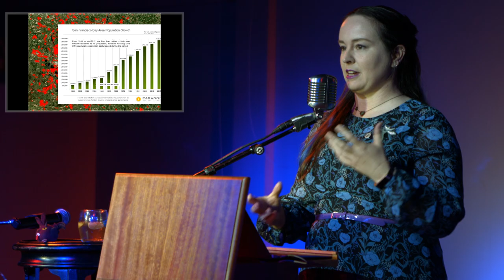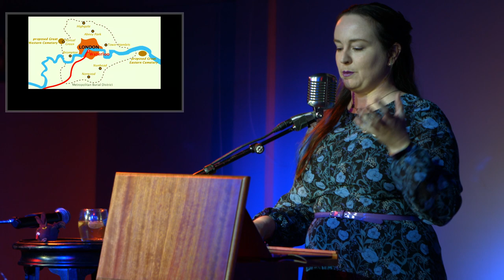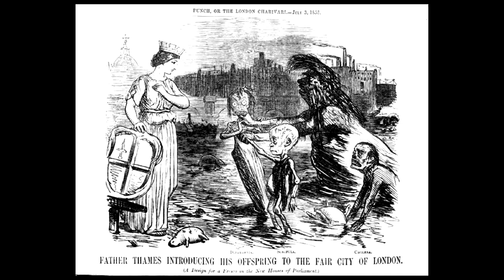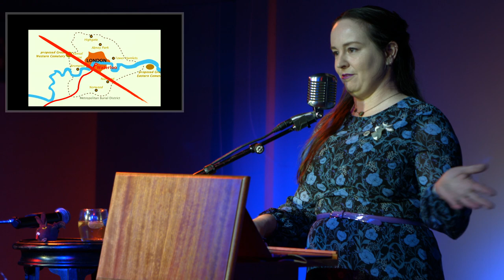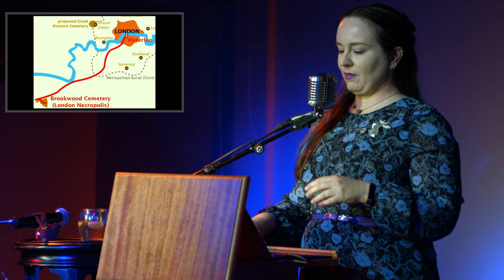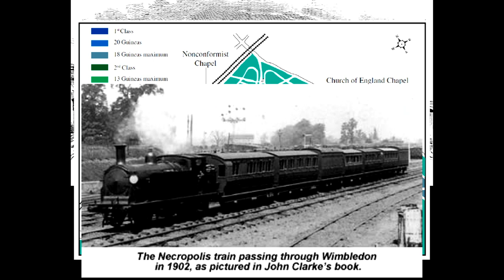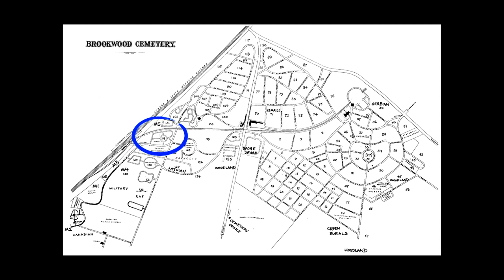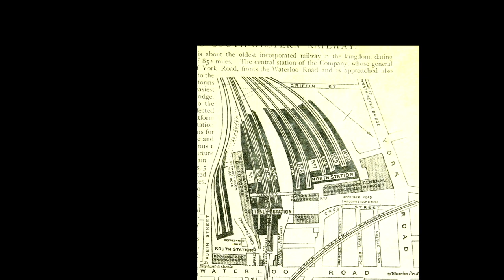Death on Rails: The London Necropolis Railway | Odd Salon ODDMENTS 2018 3/8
Laura Rubin ~ Death on Rails: The London Necropolis Railway

Odd Salon ODDMENTS 2018: Our annual celebration of strange stories, curious happenings, odd ends, and unclassified wonders.

Sound:  Steen